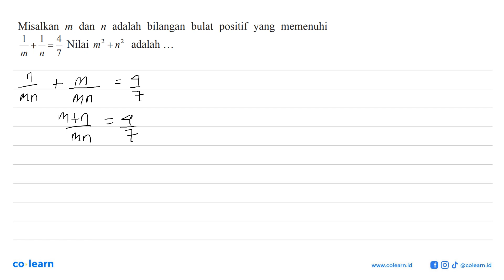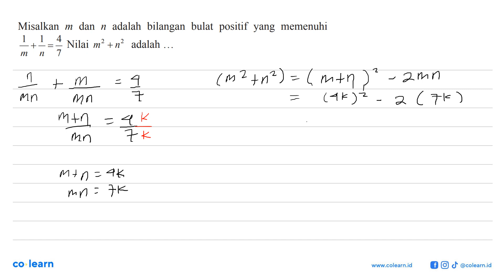Misalkan m dan n adalah bilangan bulat positif yang memenuhi 1/m + 1/n = 4/7. Nilai m^2 + n^2 ada...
Misalkan m dan n adalah bilangan bulat positif yang memenuhi 1/m + 1/n = 4/7. Nilai m^2 + n^2 adalah ...

00:00 : Bedah Soal
01:00 : Konsep, rumus dan pengertian Operasi Pecahan Bentuk Aljabar
01:18 : Langkah penyelesaian soal
01:13 : Jawaban akhir
01:43 : Penutup